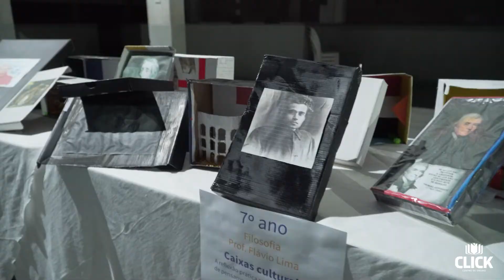Dia de quem cuida de mim 2022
Na última sexta-feira, o Centro de Ensino Click organizou uma homenagem para os familiares dos alunos intitulada como “Dia de quem cuida de mim”.

Um dia para homenagear pais, mães, avôs e avós, padrinhos e madrinhas, tios e tias, irmãos e irmãs, babás... enfim, todas as pessoas que cuidam de seus alunos.

O evento foi um sucesso e contou com a presença de aproximadamente mil pessoas.

Queremos aproveitar para agradecer todos os colaboradores da escola que não mediram esforços para que o evento fosse um sucesso, os alunos que se apresentaram lindamente e a todos que prestigiaram esse evento.

2023 terá mais!